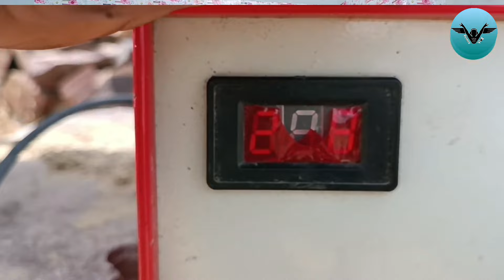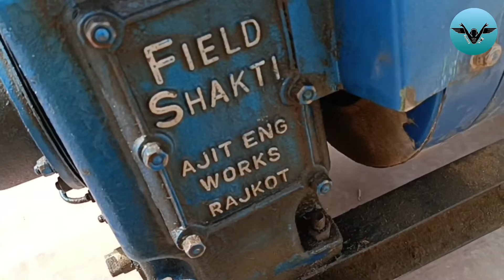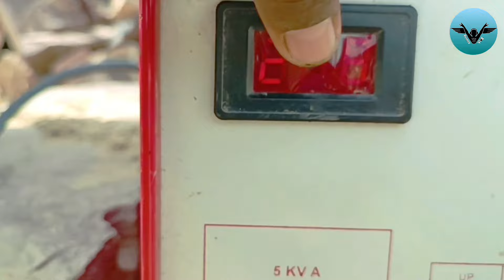Dj Generator कौनसा ले | Generator me volt kaise badhaye | 10 kva Generator price 20 Kv Dj Generator